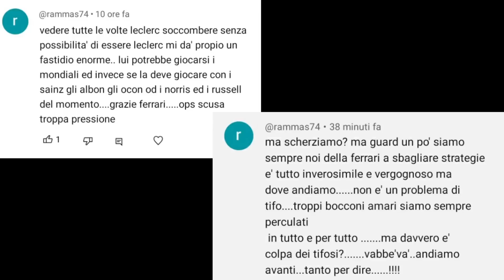A MARANELLO SCOPERTO CHE... POI MERCATO E SVILUPPI AL CENTRO DELLA PUNTATA DI OGGI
(RT#179)
AAA SEGUI I GP CON IL NS. COMMENTO LIVE SU TRIBUNA MOTORI

Importo del Pagamento a 59€ , Libero 1 Maglie
Importo del Pagamento a 99€ , Libero 2 Personalizzazione Maglie , Spedizione Gratuita
Importo del Pagamento a 159€ , Libero 3 Personalizzazione Maglie , Spedizione Gratuita
Importo del Pagamento a 199€ , Libero 4 Personalizzazione Maglie , Spedizione Gratuita